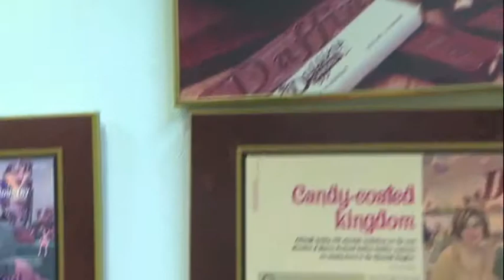New Day Cleveland - Mercer County PA - Daffin's Chocolate